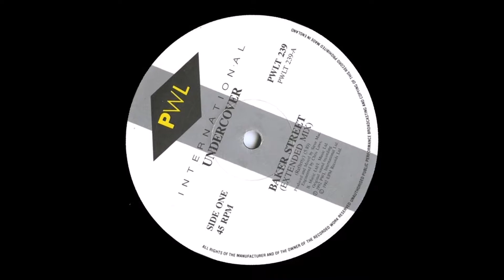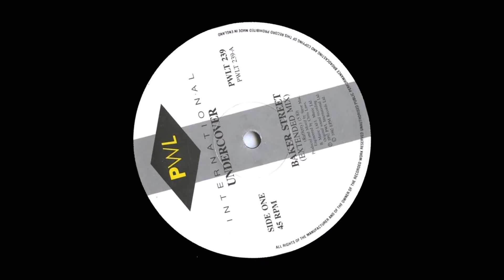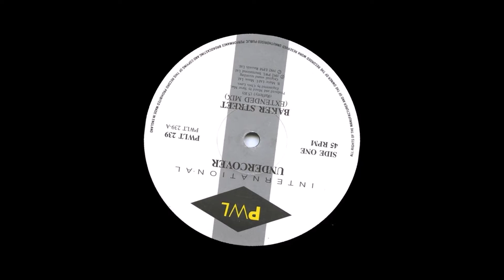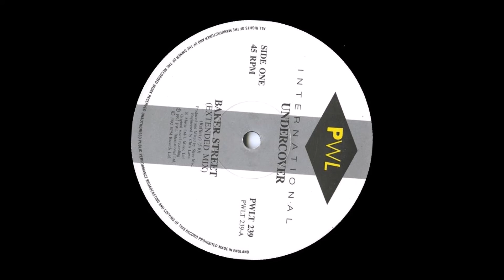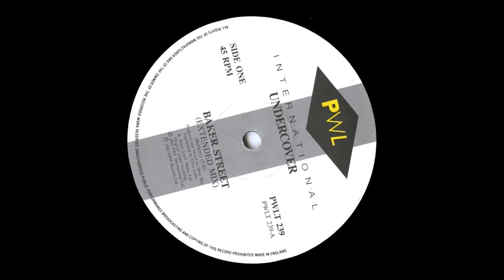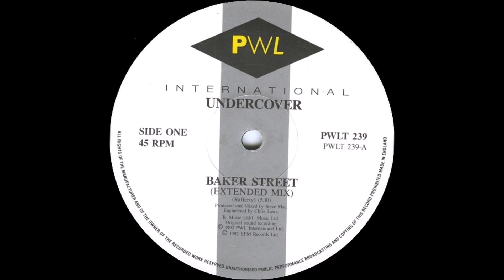Undercover - Baker Street (Extended Mix)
Undercover ‎– Baker Street
Baker Street (Extended Mix)
Label: PWL International ‎– PWLT 239
Country: UK
Released: 1992